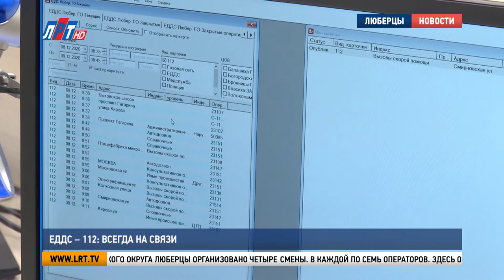ЕДДС-112: всегда на связи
Полторы тысячи в сутки. Именно столько звонков в среднем поступает в единую дежурно-диспетчерскую службу 112. В нашем округе она организована в 2015 году. За это время помощь в самых разных вопросах получили сотни тысяч люберчан. Глава городского округа Владимир Ружицкий оценил работу службы в условиях пандемии коронавируса.
Телефоны в этом помещении практически не замолкают. Каждую минуту на номер 112 поступают звонки. Пиковая нагрузка, как правило, приходится на конец рабочего дня и выходные. С весны 2020 года, когда был объявлен режим повышенной готовности, количество обращений увеличилось. Да и сейчас в среднем составляет полторы тысячи в сутки. При этом около 80% от всего количества, так или иначе, связаны с подозрением на коронавирус.

Виталий Богданов,  директор МУ «ЕДДС – 112»:
У нас предусмотрены возможности усиления дежурных смен и по увеличению количества операторов в составе дежурных смен до 8 человек. Соответственно оперативно реагируем на изменение обстановки и усиливаем смены по необходимости для того чтобы своевременно принимать и обрабатывать вызовы, поступающие от жителей городского округа.

В службе 112 городского округа Люберцы организовано четыре смены. В каждой по семь операторов. Здесь они не только работают в комфортных условиях. Предусмотрены и комнаты отдыха. В этом убедился глава городского округа. Также Владимир Ружицкий узнал тонкости работы службы 112.

"Поставив правильный адрес, мы можем карточку происшествий передать в любой район Московской области в любую оперативную службу. Через несколько секунд они видят все, что написано в карточке".

Этот же принцип работает и в обратном направлении. Также оператор службы 112 может передать вызов диспетчеру подстанции скорой медицинской помощи.

Владимир Ружицкий, глава г.о. Люберцы:

Все знают номер 112, и все вопросы, связанные со скорой, с каким-то недомоганием, люди, конечно, звонят в службу 112.

Когда человек звонит в службу 112, понятно, что он звонит  не от того, что ему делать нечего. А от того, что какая-то проблема.

Рост обращений в службу 112 традиционно ожидается в новогодние каникулы. Люберецкие операторы к этому готовы.